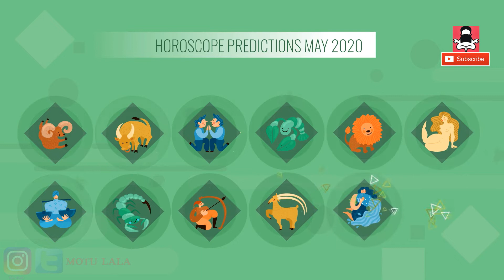Mithun Rashi May 2020, Gemini May 2020 horoscope, मिथुन राशिफल मई 2020